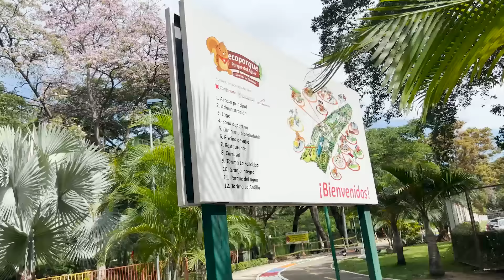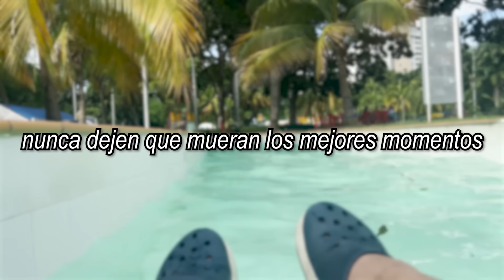Nos tiramos de un tobogán 🙀